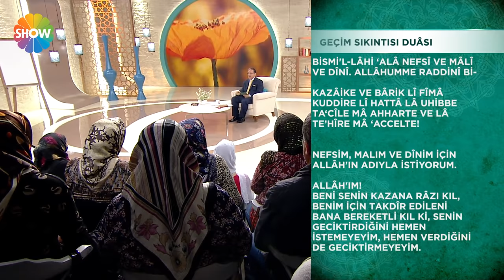Prof. Dr. Mustafa Karataş ile Muhabbet Saati 5.Bölüm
Prof. Dr. Mustafa Karataş ile Muhabbet Saati, Pazartesi sabahları güzel dinimiz İslam’ın faziletlerini ekranlarınıza taşımaya devam ediyor.

Prof. Dr. Mustafa Karataş’ın kendine özgü sunumu  ve sıcak sohbetiyle canlı olarak ekranlarınıza gelen Muhabbet Saati’nde ayet ve hadisler ışığında İslam’ın bireysel ve toplumsal hayata etkileri örnekleriyle birlikte gözler önüne seriliyor.

Kur’an ve Sünnet ışığında; ailevi, toplumsal ve sosyal sorunlara çözüm önerilerinin verildiği programda, canlı telefon bağlantılarıyla interaktif bir yayın gerçekleştirilip sizlerden gelen sorular da cevaplarını buluyor.

Hz. Peygamber’in yaşamından kesitlerin paylaşıldığı Prof. Dr. Mustafa Karataş ile Muhabbet Saati’nde Kur’an-ı Kerim’den ibretlik kıssalar da paylaşılıp manevi bir yolculuğa çıkılıyor.